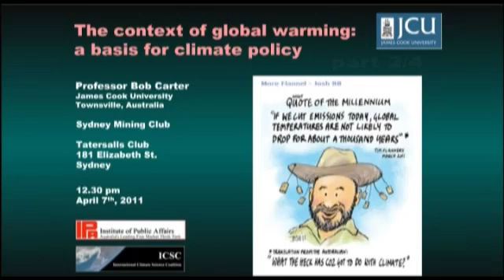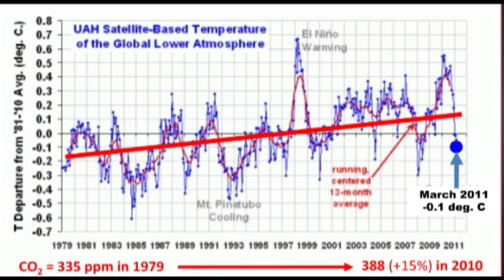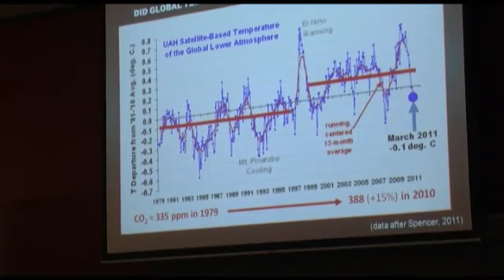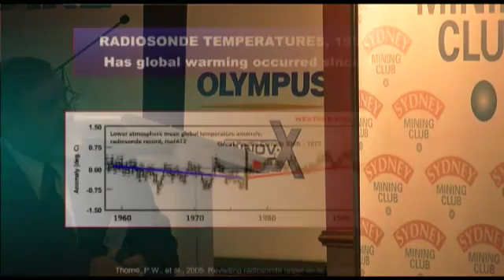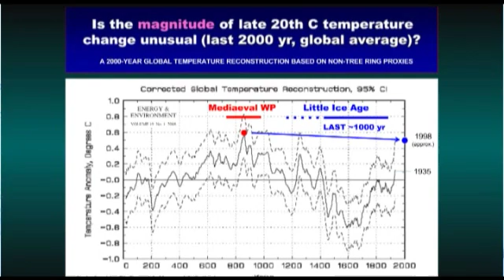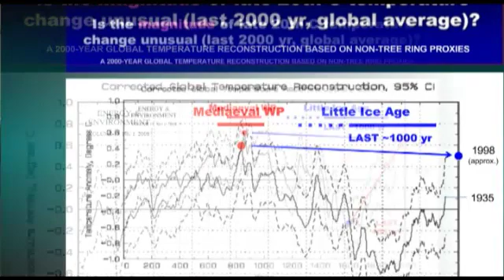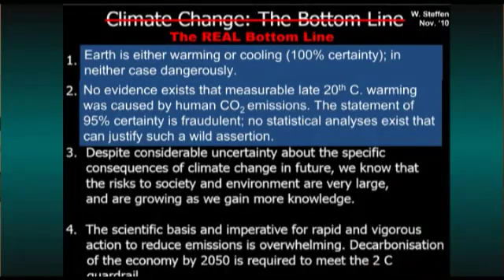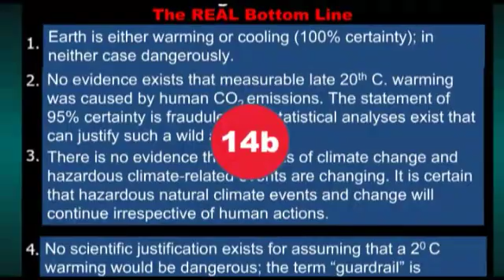Professor Bob Carter Speaks About Climate Change (Part 2)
Frontier thought from Professor Bob Carter; Australian scientists have an amazing capability for brilliant and authentic thought. And as the climate lemmings continue to rush for the cliff top, we present the softly spoken and well-reasoned thoughts of James Cook University's Professor Bob Carter. 'A cost effective way to deal with the undoubted hazards of climate change' is how he introduces his work from his cyclone-ravaged home base of James Cook University, Townsville. He cleverly squares up to the two major issues of insufficient data and the tattooing of climate 'deniers' and the way these influences are skewing the debate.

Professor Bob Carter is an adjunct Research Fellow at James Cook University (Queensland). He is a palaeontologist, stratigrapher, marine geologist and environmental scientist with more than 40 years professional experience, and holds degrees from the University of Otago (New Zealand) and the University of Cambridge (England). He has held tenured academic staff positions at the University of Otago (Dunedin) and James Cook University (Townsville), where he was Professor and Head of School of Earth Sciences between 1981 and 1999.

Bob has wide experience in management and research administration, including service as Chair of the Earth Sciences Discipline Panel of the Australian Research Council, Chair of the national Marine Science and Technologies Committee, Director of the Australian Office of the Ocean Drilling Program, and Co-Chief Scientist on ODP Leg 181 (Southwest Pacific Gateways). He is currently Chief Science Advisor to the International Climate Science Coalition and an Emeritus Fellow of the Institute of Public Affairs.